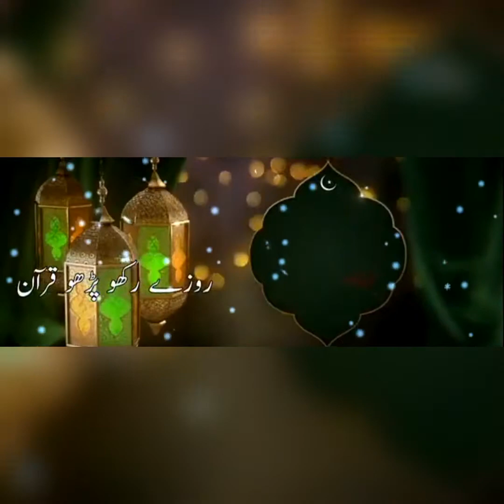4 Iftaar recepies by Huma's diary...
#4 recepies#
tasty and easy recepies#

1:Vegetable samosa recepi
2:Energy shake recepi
3:Lacha chiken pakora recepi
4:Fruit salad recepi